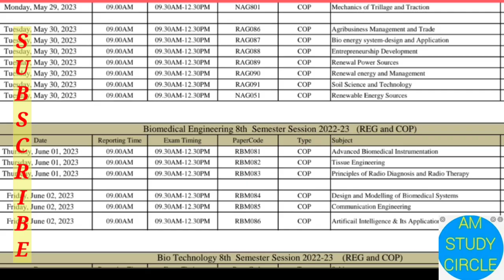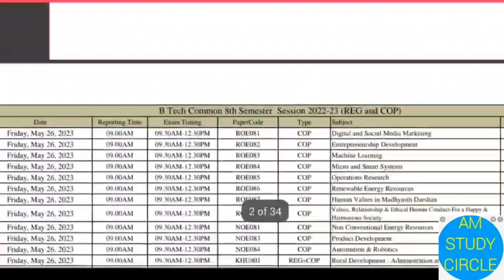AKTU EXam Date 📅 Sheet out | Even Sem Exam Date Sheet| 8th Sem exam date sheet